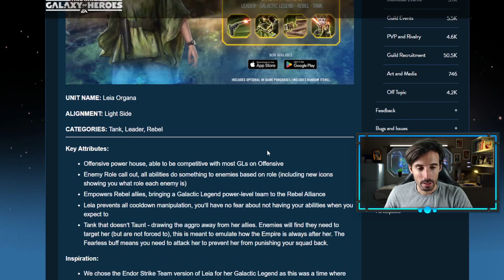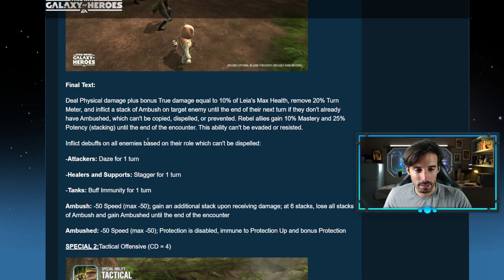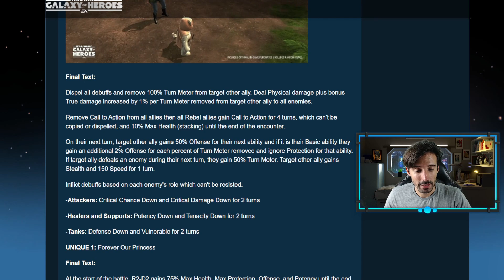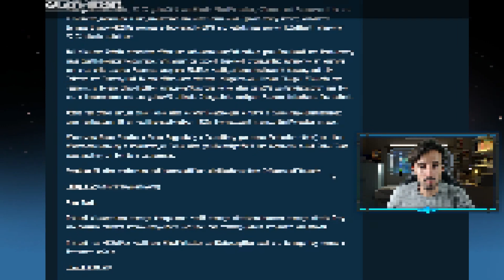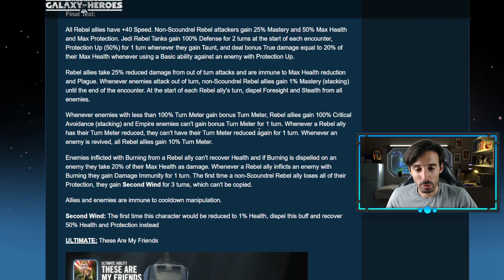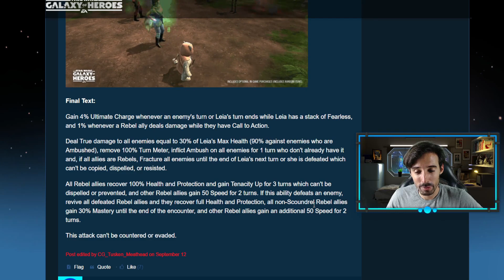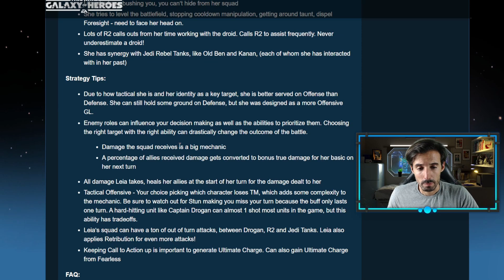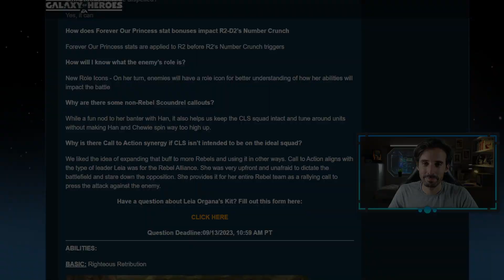Leia Organa Leyenda Galáctica - Kit de Habilidades Desvelado | Star Wars: Galaxy of Heroes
Por fin tenemos el Kit de Habilidades de la próxima Leyenda Galáctica. Como podéis apreciar, es un video bastante extenso, pero es así porque he intentado explicar al detalle todo sobre su kit. Profundizaremos más en el directo del jueves y si os queda alguna duda que pueda resolver, ya sabéis, a los comentarios! Un abrazo!!!

00:00 Intro
01:39 Kit de Habilidades
20:27 Developer's Insight

La música de fondo podéis encontrarla en el canal de Closed on Sunday: